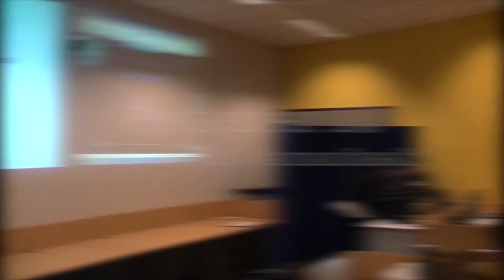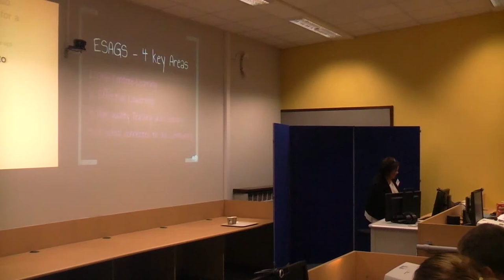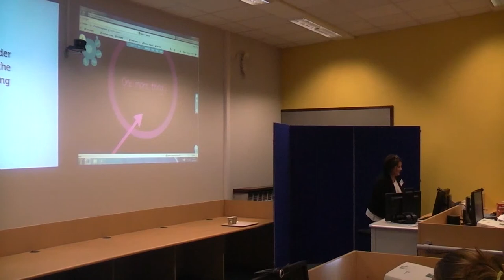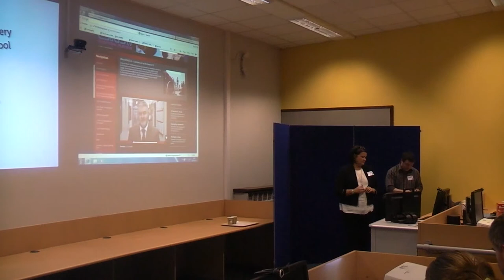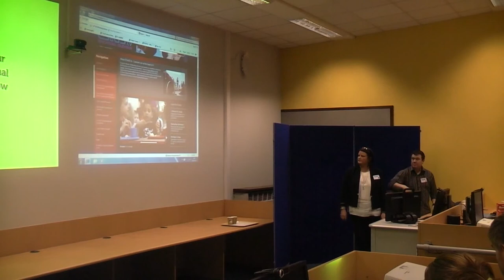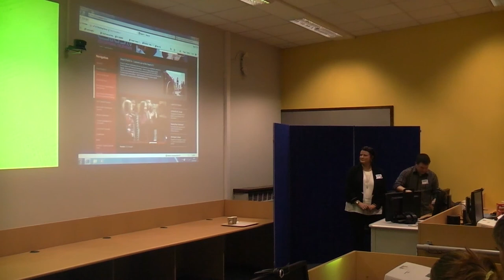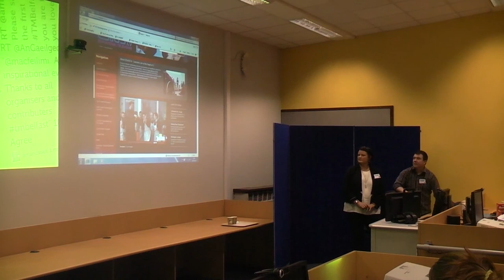tmbelfast: Presentation 13: Heather Watson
Heather Watson concludes TeachMeet with a demonstration of Recorded at TeachMeet Belfast on Fri 2 March 2012.